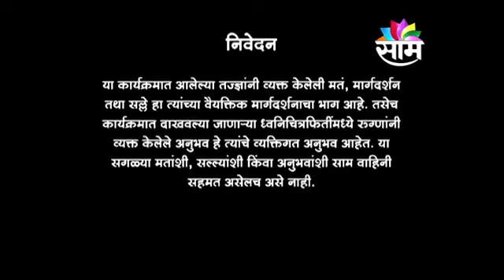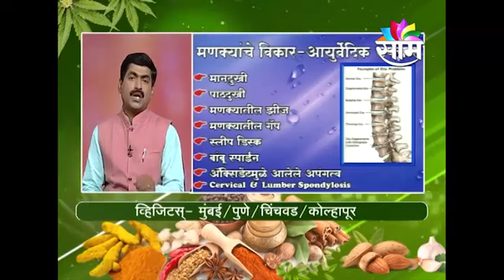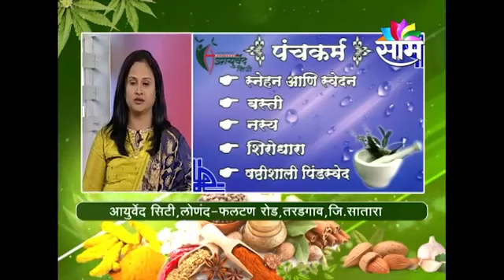Saam Sanjivani (31 May 2019) - Dr Milind Kakade Spine Problems & Sandhivat - AyurvedCity Treatments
Address:
Ayurved City,
Palakhi MahaMarg,
Lonand-Phaltan Road,
Taradgaon.
Taluka : Phaltan.
District : Satara.